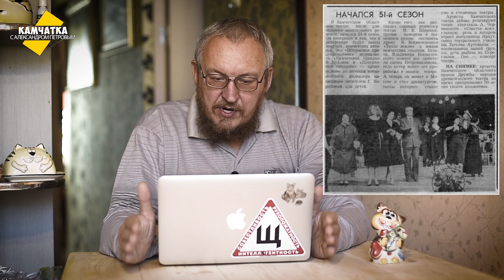КАМЧАТКА ДЕНЬ ЗА ДНЁМ  17–24 НОЯБРЯ ♥ ПЕРЕЗАЛИВ